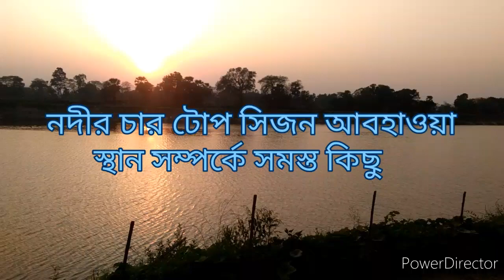নদীতে ছিপে মাছ ধরায় সফল হবেন কিভাবে? River Fishing Tips and Techniques using Fishing Rod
River fishing tips, groundbaits, hookbaits, and techniques for successful fishing trip.
How to catch fishes in rivers and canals using fishing rod
নদীতে মাছ ধরার পদ্ধতি, টোপ চার সহ অন্যান্য গুরুত্বপূর্ণ কিছু বিষয় নিয়ে এই ভিডিও।
watch video for